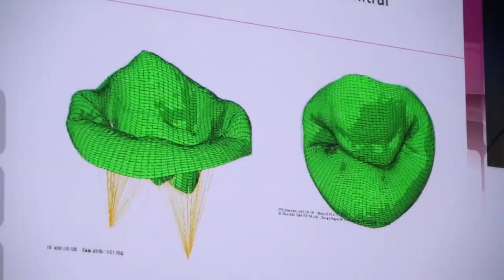Join the CVImaging community in Lisbon during EUROECHO 2017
EuroEcho-Imaging, the world's leading Cardiovasular Imaging event, is organised annually by the European Association of Cardiovascular Imaging (EACVI).

The EACVI, a registered brand of the ESC, is a unified community gathering four imaging modalities under one entity (Echocardiography, Cardiovascular Magnetic Resonance, Nuclear Cardiology and Cardiac Computed Tomography).

The EACVI is the world’s leading network of cardiovascular imaging experts welcoming almost 10 000 professionals including cardiologists, sonographers, nurses, basic scientists and allied professionals.

Mission: “To promote excellence in clinical diagnosis, research, technical development, and education in cardiovascular imaging in Europe.”